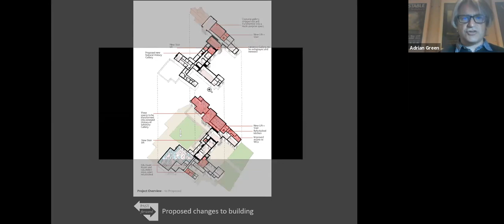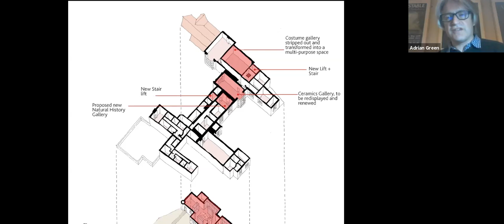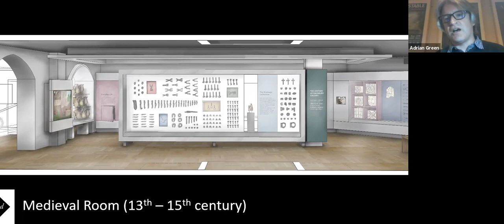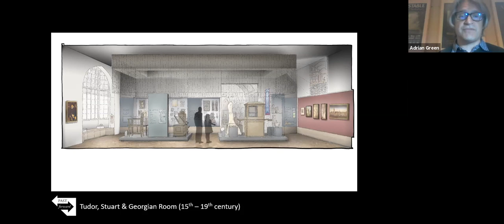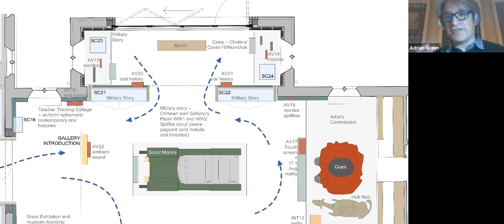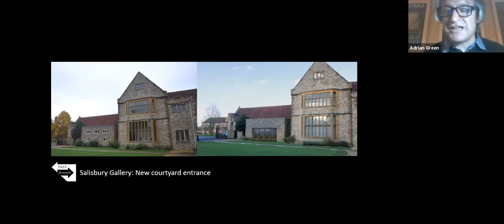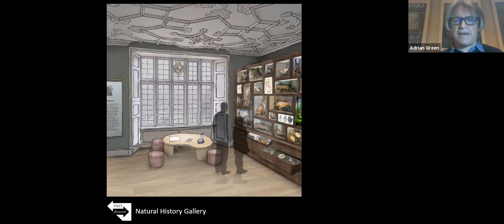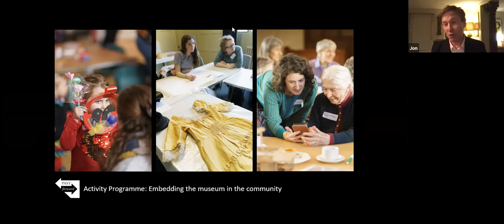Online Talk - Past Forward: Salisbury Museum for Future Generations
Salisbury Museum Online Talk from 7 April 2021.
Past Forward is the culmination of our plans to redevelop The Salisbury Museum.
The project will complete what we set out to do with the opening of the Wessex Gallery in 2014 - to create a high-quality offer across the museum that will deliver new galleries, attract more visitors, introduce new income streams and provide increased opportunities for education and participation, thus building a stable platform for the museum's future.
In this Online Talk Adrian Green, the museum's Director, gave an update on our plans, progress and ambitions for this transformational project.